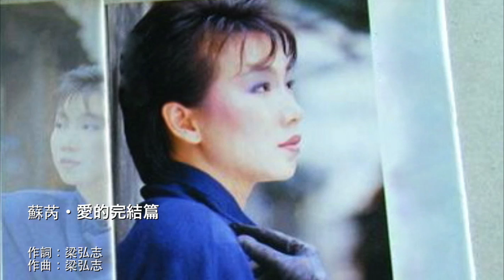蘇芮《塵緣》・03 愛的完結篇